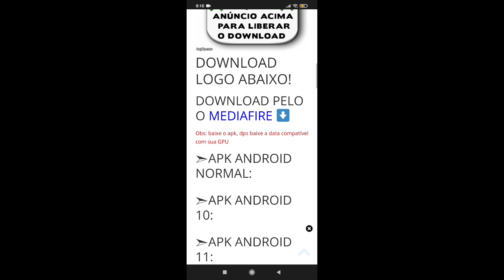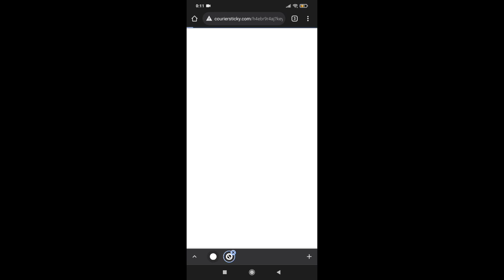SAIU!! GTA MOTOVLOG SUPER LEVE APENAS(100MB) COM TITAN160, XT660, CBR600, CARROS REBAIXADOS & SKINS😱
➥DOWNLOAD
NOS COMENTÁRIOS FIXADO
NOS COMENTÁRIOS FIXADO
✓Créditos: @ALFA200K